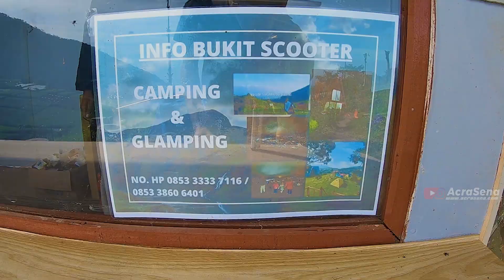Bukit Scooter Dieng | Spot Camping - Glamping Dengan Sejuta View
This Video, Review Bukit Scooter Dieng | Spot Camping - Glamping Dengan Sejuta View yang terletak di bukit pedesaan Dieng Kulon Kabupaten Banjarnegara.

🎫 HTM : 5K
🎫 Parkir : 2K - 5K
🎫 Camping : 30K + 10K
🎫 Glamping : 1.000K
*Untuk informasi lebih lengkap bisa hubungi nomornya yang ada di Video ini

//Tools & Equipments:
🎥 Video Record : GoPro Hero 6
🎨 Software Editing : Adobe Premiere Pro CC 2020 | Photoshop CC 2020